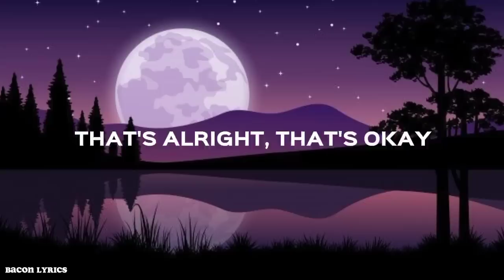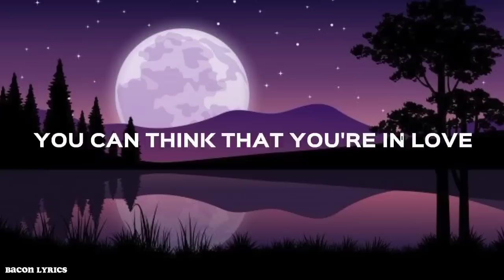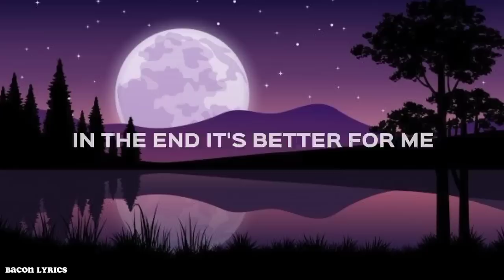Ashe - Moral Of The Story (Lyrics)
🎵 Lyrics: Ashe - Moral Of The Story

[Chorus]
(Oh-oh, oh-oh)
(Oh-oh, oh-oh)

[Chorus]
(Oh-oh, oh-oh)
(Oh-oh, oh-oh)
(Oh-oh, oh-oh)
(Oh-oh, oh-oh)

[Outro]
(Oh-oh, oh-oh)
(Oh-oh, oh-oh)
(Oh-oh, oh-oh)
(Oh-oh, oh-oh)
(Oh-oh, oh-oh)
(Oh-oh, oh-oh)